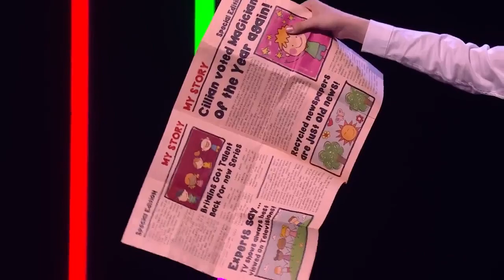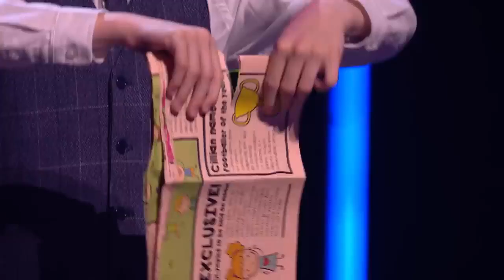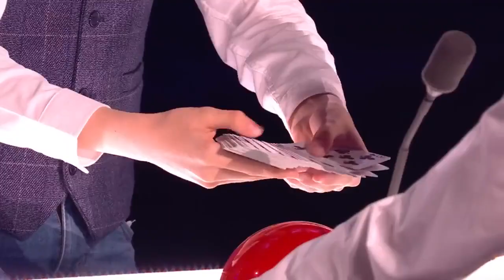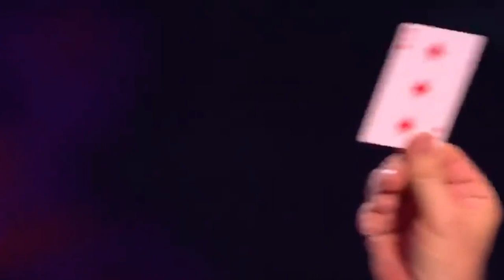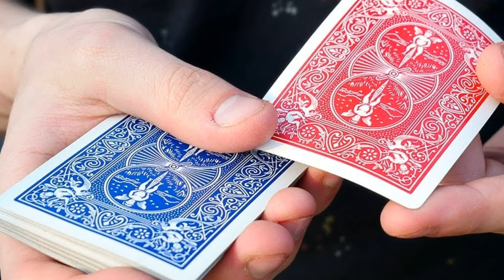BEST Young Magician Ever In Got Talent | Cillian O'Connor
In this mind-blowing video, we bring you the astonishing talents of the one and only Cillian O'Connor, the BEST young magician ever to grace the stage of Got Talent! Prepare to be enchanted and captivated as Cillian takes the spotlight and leaves the judges, the audience, and even you, speechless.

At just [insert age], Cillian possesses a mastery of illusion and an uncanny ability to make the impossible possible. His seamless blend of charisma, showmanship, and mind-bending tricks is nothing short of extraordinary. From his precise sleight of hand to his mind-reading abilities, Cillian's performances are truly in a league of their own.

Throughout his journey on Got Talent, Cillian wowed the judges with his unique repertoire of tricks, leaving them in awe and begging for more. Each act showcased his exceptional skill, leaving everyone questioning reality itself. Witness the gasps of disbelief and thunderous applause as Cillian effortlessly executes his mind-boggling illusions, leaving a lasting impression on both the judges and viewers alike.

But Cillian's talent doesn't end with his magical prowess. His charming personality and undeniable stage presence add an extra layer of entertainment to his performances, making every second of his act an unforgettable experience. His ability to connect with the audience and create a sense of wonder is a testament to his dedication and passion for his craft.

Join us as we delve into Cillian's incredible journey on Got Talent, from his awe-inspiring audition to the electrifying moments leading up to the grand finale. Prepare to be transported into a world where reality is challenged, and anything is possible.

If you're a fan of magic, illusion, and mind-bending performances, this is a video you simply cannot afford to miss. Get ready to witness the breathtaking talent of Cillian O'Connor, the prodigious young magician who is destined to leave an indelible mark on the world of magic. Get ready to be spellbound!